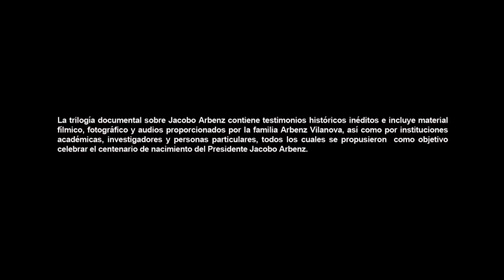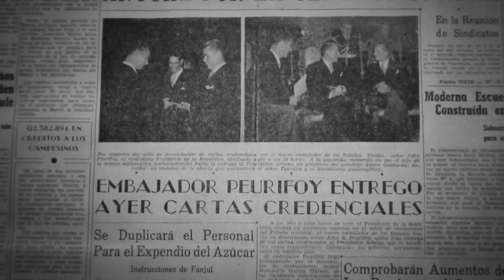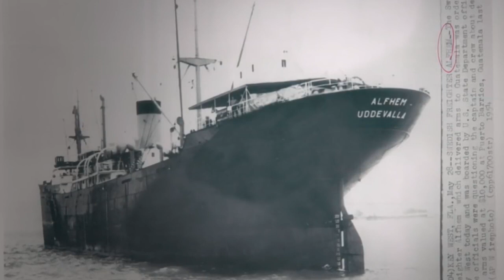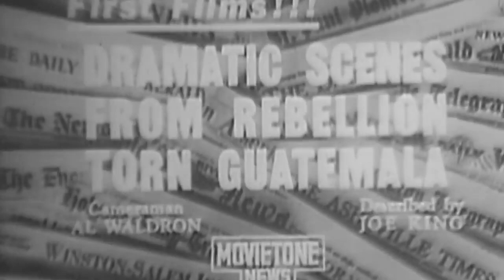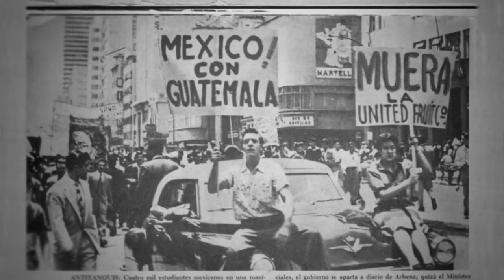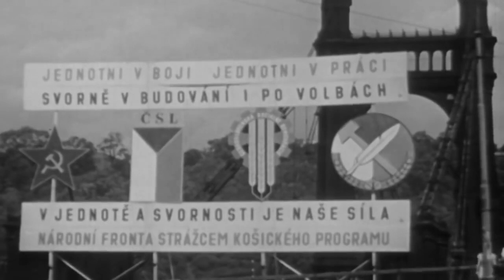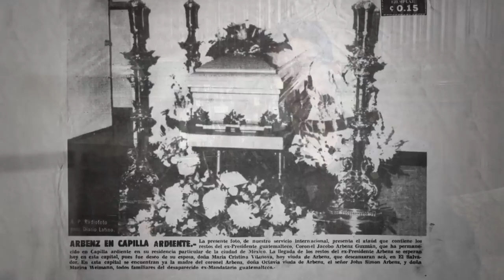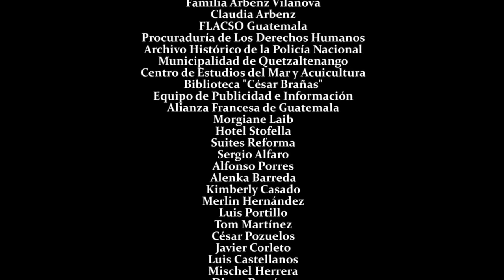Jacobo Árbenz Guzmán - Capítulo 3 (Intervención de la CIA en Guatemala)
Derrocamiento, Exilio y Repatriación

El presente documental busca evidenciar los últimos momentos de la primavera democrática en Guatemala y la intervención americana por medio del plan PBSUCCESS de la CIA. El documental evidencia los resultados de la "invasión" del ejército de liberación y la manipulación psicológica ejercida durante el trágico año de 1954 y la forma en que este evento desencadenó una guerra civil que duró 36 años en el país.

Video con fines educativos sin lucro.